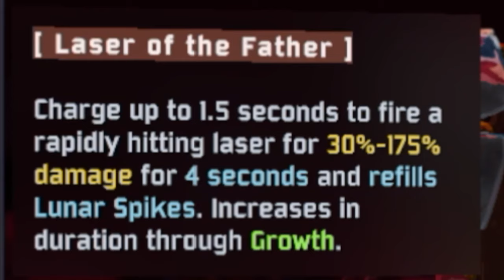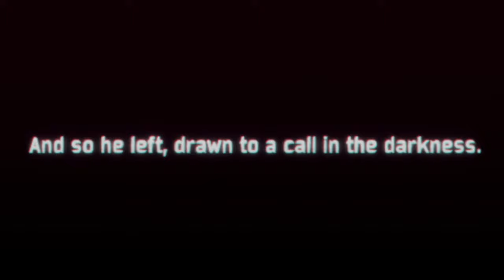The False Son vs. The False Son be like...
Playing as the False Son in the NEW Risk of Rain 2 DLC for the first time just to unlock the mastery skin by beating Mithrix.

0:00 Intro

0:44 Stage 1

3:15 Stage 2

5:24 Stage 3

7:00 Stage 4

9:20 Stage 5

10:46 Bazaar Between Time

11:24 Stage 6

13:00 Return to the Bazaar Between Time

13:54 Stage 7

15:00 Stage 8

16:11 Prime Meridian

17:09 Vs. The False Son

19:44 Stage 9

20:33 Commencement - The Moon

20:55 Vs. Mithrix

24:07 Victory...

25:26 Outro